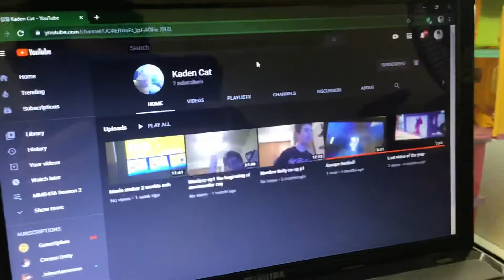Guys I need your help